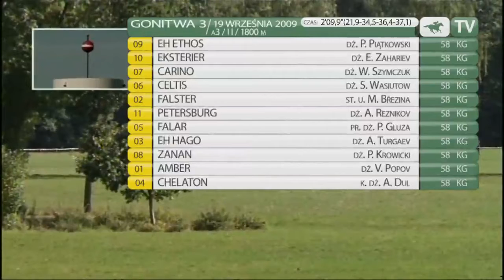19.09.2009 (D41;G3; tor: 2,9; 19°C)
Solidne tempo narzucił Carino. Stawka była bardzo rozciągnięta, a drugi galopował dosiadany przez Piotra Piątkowskiego EH Ethos, który jako pierwszy na prostej minął Carino i zmierzał po zwycięstwo. W samej końcówce bardzo mocno naciskał go debiutujący Eksterier. Carino z trudem obronił trzecią lokatę, gdyż mocno atakował go wyłamujący w pole Celtis. Wyhodowany w Niemczech EH Ethos znajduje się w treningu Marka Nowakowskiego.